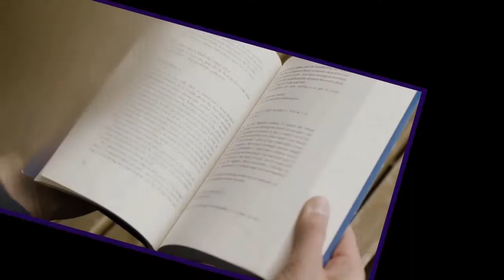سر النجاح هو تنظيم الوقت (جرب ولن تخسر) سلسلة تدبير الوقت (الحلقة الثالثة) غير حياتك Time management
تقدم لكم قناة الطريق نحو النجاح الحلقة الثالثة من سلسلة تدبير الوقت ، إن سر النجاح هو تنظيم الوقت ، لذلك (جرب ولن تخسر) ، هذه سلسلة تدبير الوقت ، و هي (الحلقة الثالثة) ، لذا غير حياتك ، بتدبير و تنظيم وقتك بشكل جيد و بشكل أفضل .
This video is about Time management

رابط الحلقة الثانية من سلسلة تدبير الوقت

تدبير-الوقت-الجزء-الثالث
تدبير-الوقت-الحلقة-الثالثة